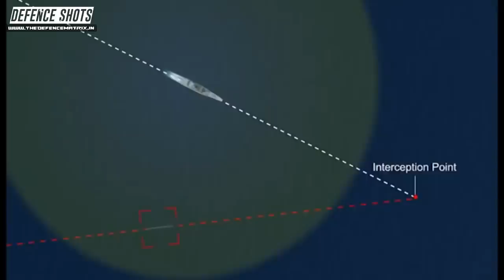Indian Navy will get 2 Additional Scorpene Submarines by 2031 Only | हिंदी में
This is a video on Indian Navy will get 2 Additional Scorpene Submarines by 2031 Only